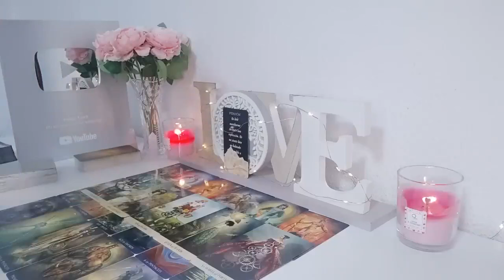LIBRA GOD IS PUTTING YOU AND THIS PERSON TOGETHER/ITS TIME FOR THIS MIRACLE! JUNE 2024 LOVE TAROT